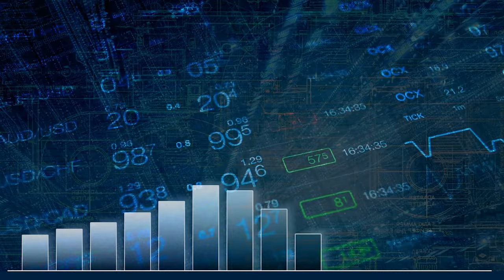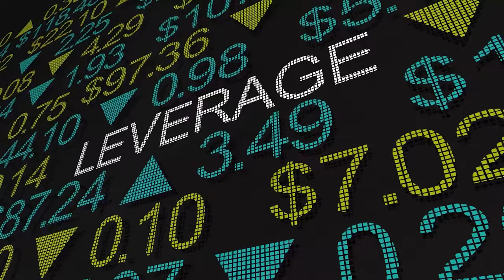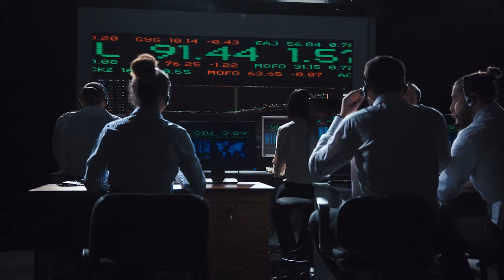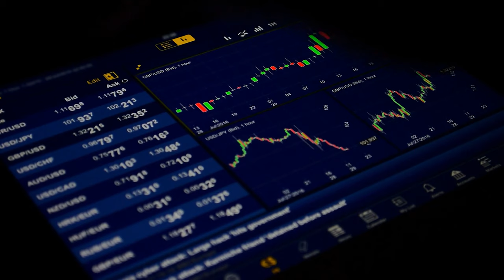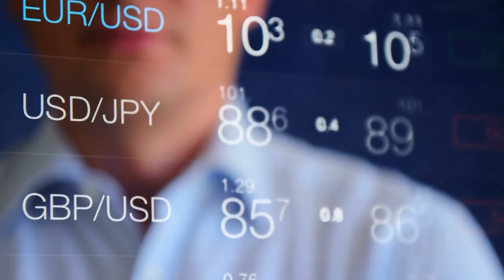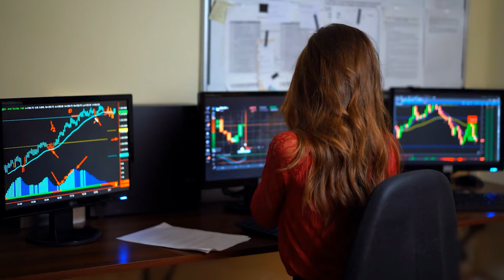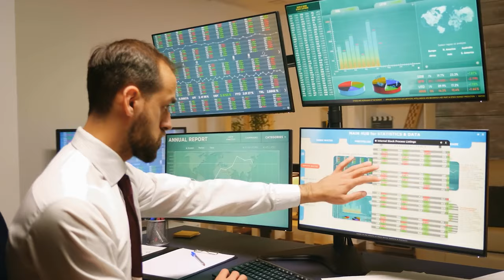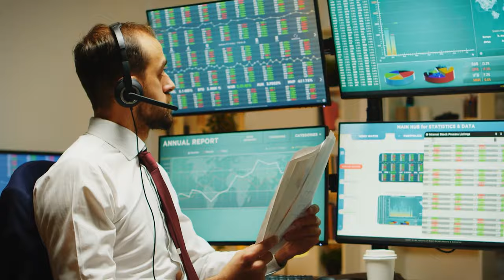Is Forex Trading Haram or Halal? | An Insider View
Prior to IslamicFinanceGuru I worked as a corporate lawyer (Ashurst LLP and Debevoise & Plimpton LLP) and advised some of the largest forex brokers in the world on their regulatory issues.

Through this I got a really under-the-skin insight on what this business model actually is, if its truly haram or halal, and if it is actually something you should invest in.

In this video I wanted to share some of my insights into whether online forex trading is haram or halal and whether it is commercially a good idea for the average investor.

TIMESTAMPS
00:00 - Introduction
00:47 - What is Forex?
02:04 - What is leverage and is it haram or halal?
03:37 - But Forex doesn't involve a loan or 2 transactions
05:56 - Islamic Forex accounts
06:51 - How many people actually win in forex?
08:46 - Conclusions

Get in Touch:

If you’d like to talk or have any questions or requests, we’d love to hear from you.